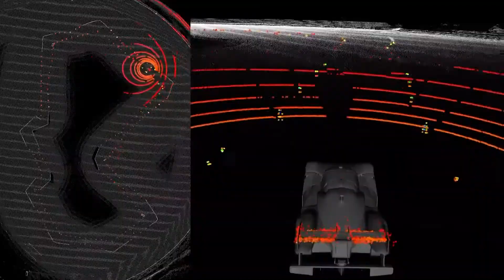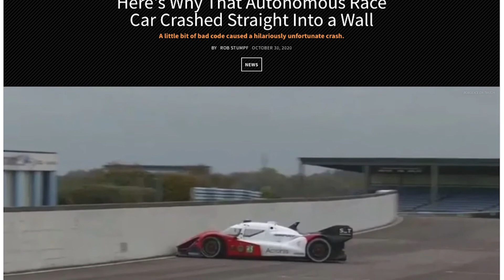IEN NOW: Driverless Race Car Speeds Straight into Wall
Last week we saw the work-in-progress side of driverless technology during Roborace, an event that dubs itself “the world’s first extreme competition of teams developing self-driving AI.”

This year’s races were live streamed and so the world got a front row seat when a vehicle from the Singapore Institute of Technology sped off the line, took a hard right and drove straight into a concrete wall.

And while the internet reacted with jeers and laughter, an engineer from SIT’s team was quick to place blame not on the technology, but on a human involved in the race. The engineer said that the problem began in the initialization lap, which is when a human driver takes the car to the start line. It’s not clear exactly how, but it appears the driver locked the steering wheel to the right.

According to a Reddit post by the SIT engineer, “We are looking at the log values and can see that our controller was trying to steer the car back to the left, but the car did not execute the steering command due to a steering lock. The desired trajectory was also good; the car definitely did not plan to go into the wall."

Fair… but not exactly reassuring. As the Drive aptly pointed out in a follow-up report, “this is why self-driving is hard.”